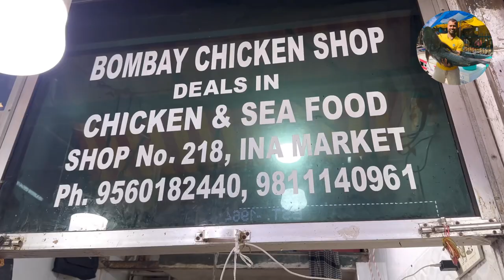INA Fish Market Delhi 2023|Delhi Haat INA Seafood Market 🐠🍤🦐🐙Octopus,prown,crabs|Non-veg Market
INA Fish Market Delhi 2023|Delhi Haat INA Seafood Market 🐠🍤🦐🐙Octopus,prown,crabs|Non-veg Market|RRRM

ina fish market in delhi,
mina fish market abu dhabi must try fish restaurants,
99 ranch market fish

“Hello cutting Lover”
Welcome to cutting pro YouTube Channel,it is one of the most popular fish cutting YouTube channel in the world.our main job is to show you all the big and samll fish cutting video in the big fish market of INDIAN.we hope you like our videos a lot. If you like our videos,